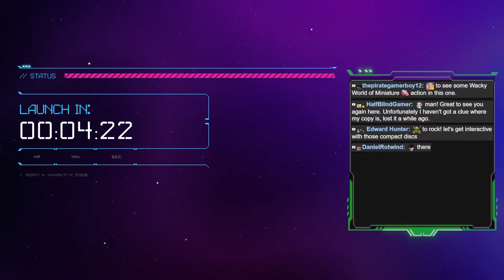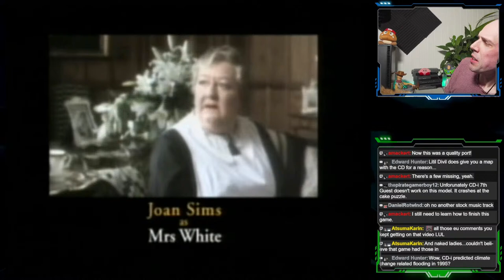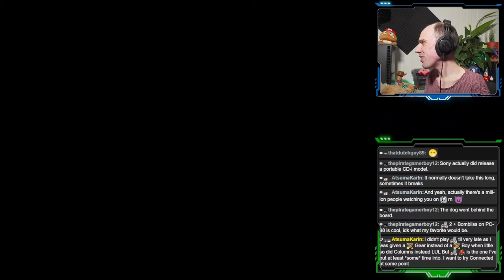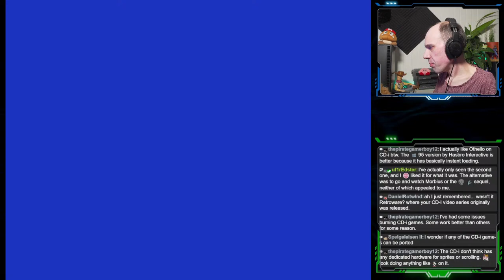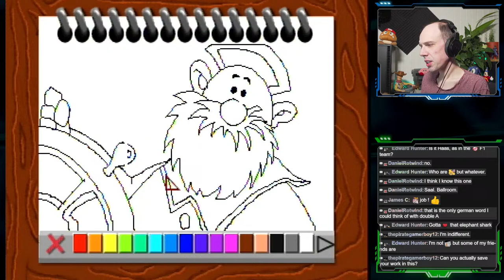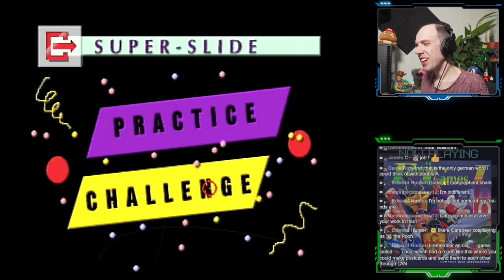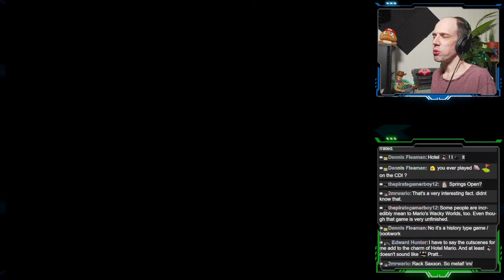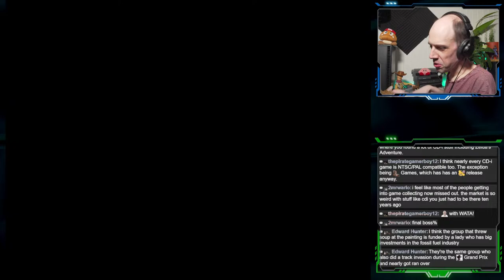Exploring CD-i together! - 19 Oct 2022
The CD-i has a vast library of titles. So let's explore some of that together. I might go over specific requests, play some games I'd like to do a full review on or show off some titles that I don't want to devote a full video on, but might still be interesting to show of for whatever reason.

So, grab a snack, get a drink and let's have some fun on CD-i.

I’m really new to anything streaming related, so I basically have no clue what the heck I’m doing. Please be patient as I might need to figure a few things out as we go along.

If you have any specific requests for systems/games to play during future streams, be sure to let me know.

Do you have a request or suggestion for future topics, games or projects to cover? Let me know by leaving a comment or get in tough with me via the socials.